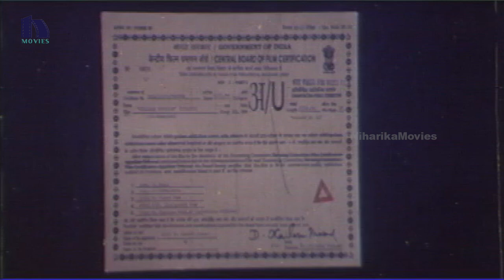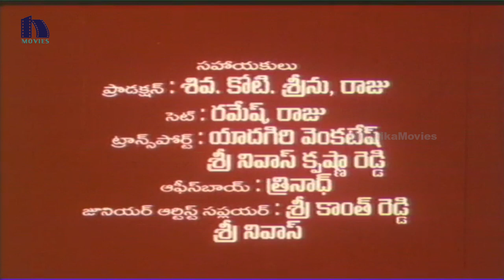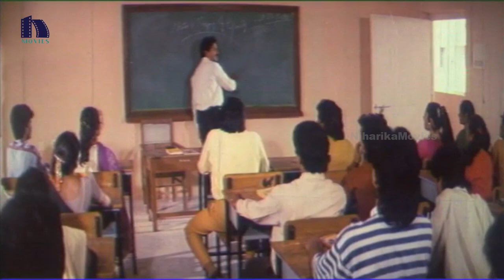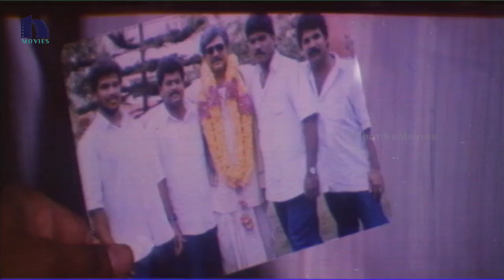College Student Telugu Full Movie || Ali, Yamuna, Amrutha, Brahmanandam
Watch College Student Telugu Full Movie

Starring : Ali, Yamuna, Amrutha, Kaikala Satyanarayana, Achyuth, Vinod, Brahmanandam, Tanikella Bharani, Gundu Hanumanthurao, Ahuthi Prasad, Duvvasi Mohan
Dialogues : Isukapalli Mohan Rao
Lyrics : Sirivennela, Jonnavitthula
Editors : Mohan - Ramarao
DOP : M Mohan Chandh
Producer : B Suresh Kumar
Story - Screenplay - Director : J Jitendra